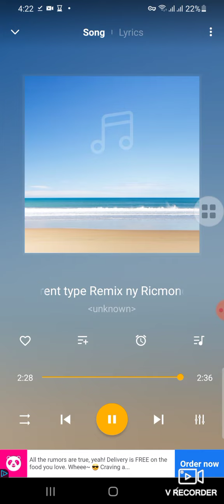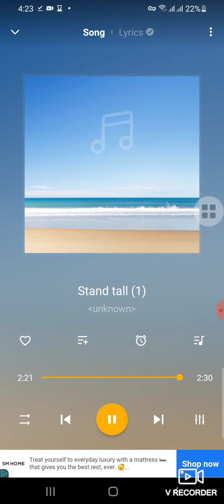4 Snippets Unreleased